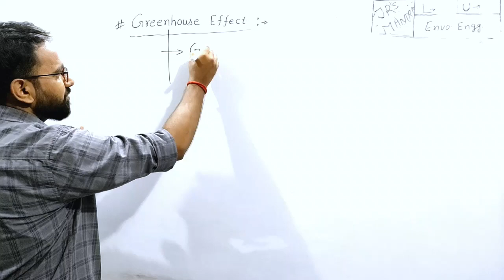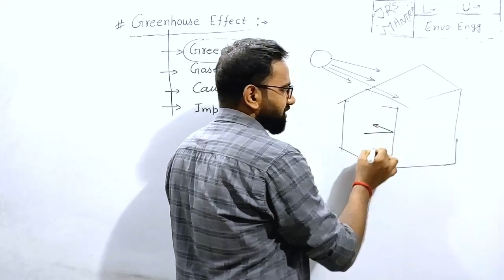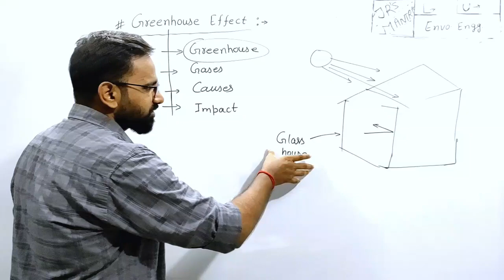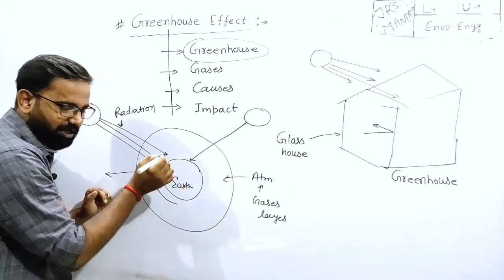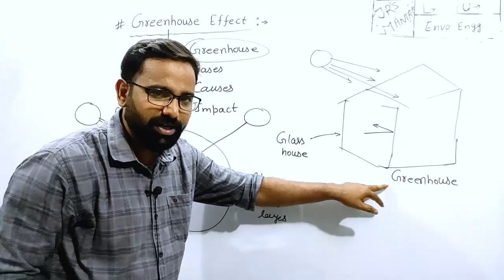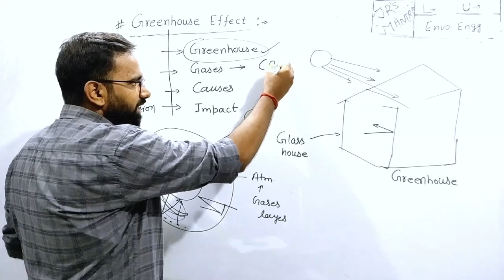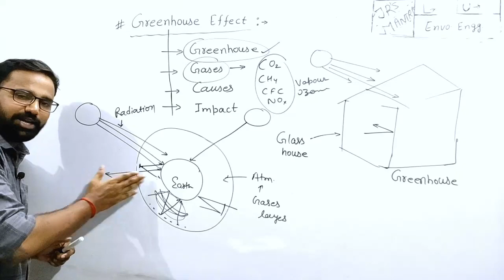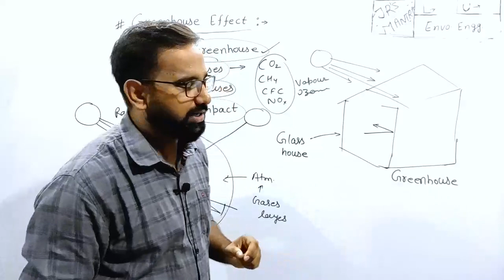Environmental Engineering ll Greenhouse effect ll 6th Sem Civil